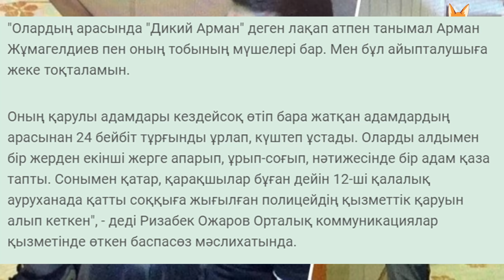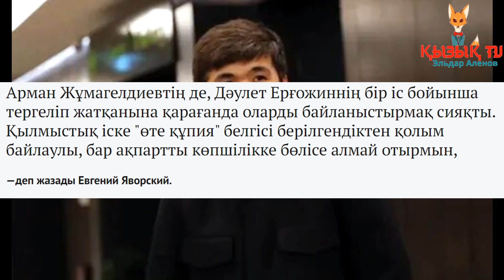"Дикий Арманның" тобы 24 адамды ұрлап кетіп, мәжбүрлеп ұстаған